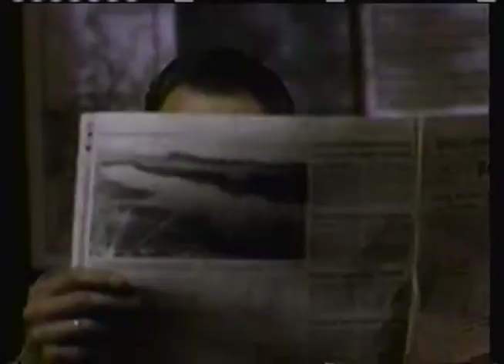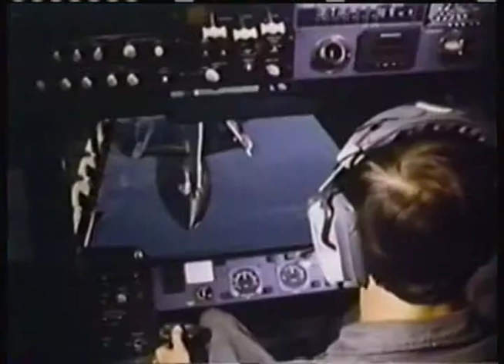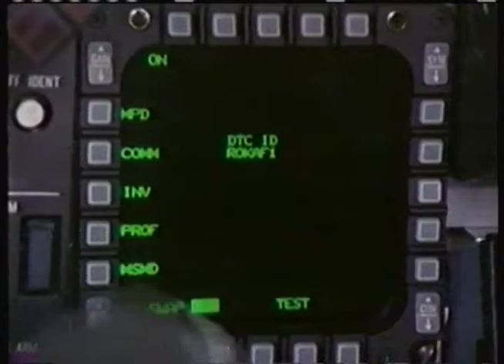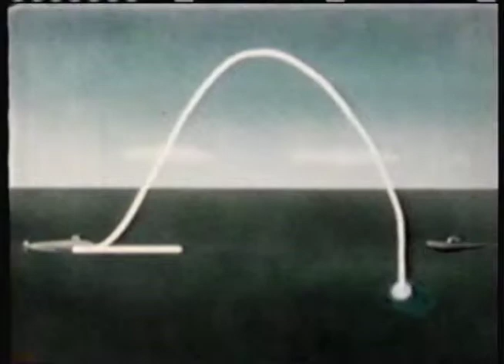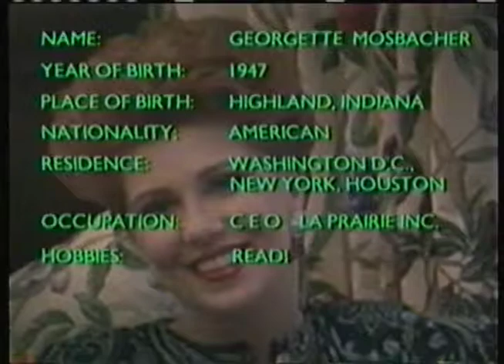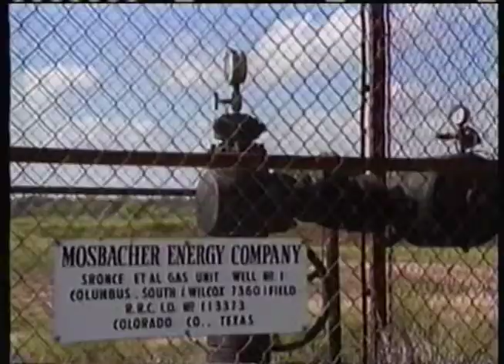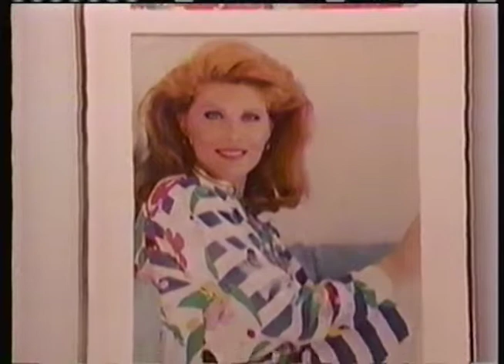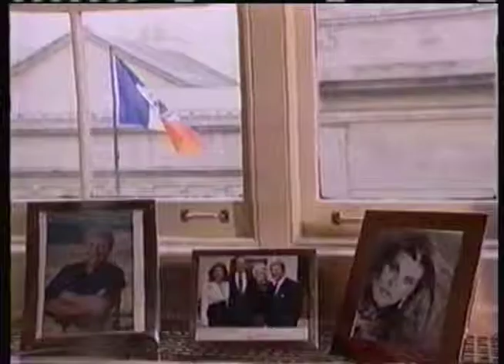Menhaden at there Masbaches Loah at and return